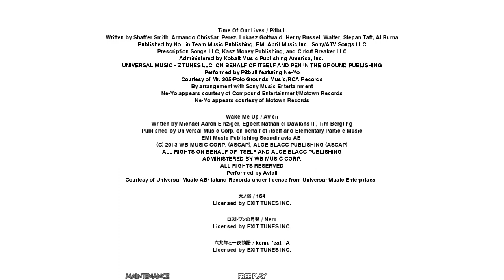Dance Dance Revolution A | May 24, 2022 | (ArcadePC)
My Specs |
Windows 11 Pro 64-Bit |
Intel (R) Core (TM) i7-3770S CPU @ 3.10 GHz |
NVIDIA GeForce GTX 1070 8G |
18G RAM |
00:00 | Intro
00:59 | Stage 01 / Tenno-Weak / 天ノ弱 / 164
03:54 | Stage 02 / It's a chikuwa parfait ☆ CKP / ちくわパフェだよ ☆ CKP
06:37 | Stage 03 / perish angel / 滅亡天使  / にこきゅっぴん
10:19 | Stage 04 / Amalgamation / Mystic Moon
13:01 | Stage 05 / Flower / Dj Yoshitaka
16:11 | Stage 06 / Love IS THE POWER -Re:born- / NM